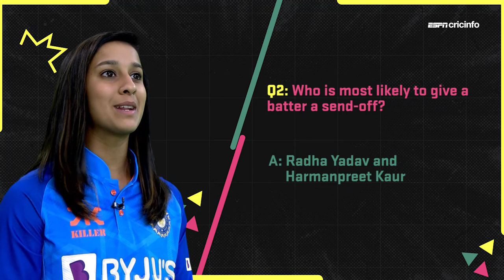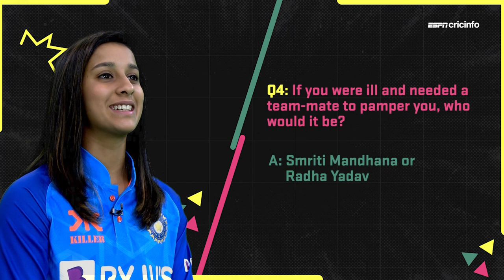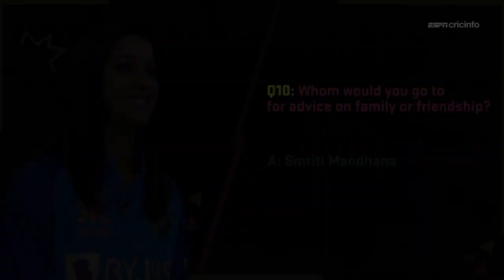Jemimah Rodrigues: Which team-mate would cook for your birthday party?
The India batter answers fun questions about her India team-mates